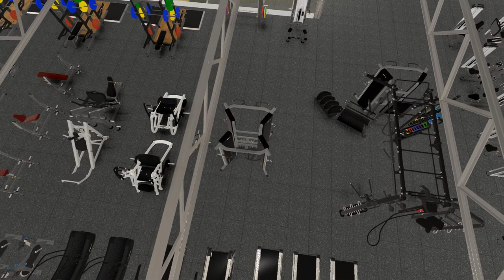St. Edward's University - Austin, Texas